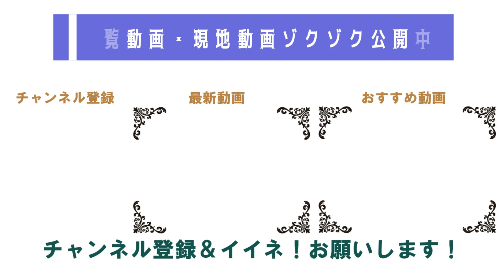【ジモティトーク】能登地震の被害を見て思う『小田原で地震が起こっていたら…』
今回は、２０２４年1月に発生した能登地震を受けて、小田原市民として思うこと、私見を話します。

【大工と、不動産屋と、制振ダンパー。】二人の専門家が、わかりやすく洒脱に解説します。第１３回　木材　制震　耐震
【わかりやすく】日本一早く津波が来る街・小田原の海岸は遠浅の海ではない。
【コロナ１０万円問題もわかりやすく】地元情報紙の元記者が読む『小田原市長選２０２０』
【ジモティートーク】ＥＰＯ跡地に何が建つの？開発看板から読み解いてみる

神奈川県・西湘地域（小田原市・南足柄市・大井町・開成町・松田町・山北町・箱根町・湯河原町・真鶴町・中井町）一円を営業エリアとして、不動産の売買・賃貸などの活動を展開しております。 不動産物件数も売買・賃貸ともに地域ナンバーワンを目指しております。ぜひ、不動産のことなら『第一ハウジング小田原』にお任せください。